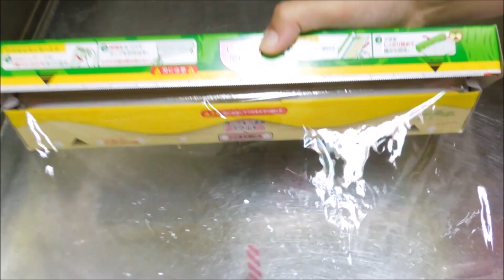How to make Matcha Warabimochi Cách làm Warabimochi matcha 抹茶わらび餅の作り方warabimochi